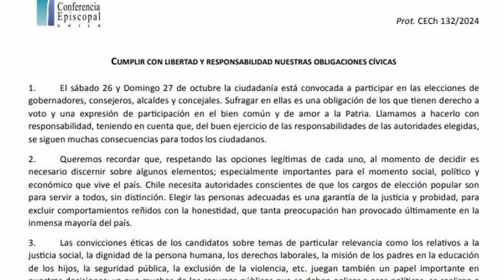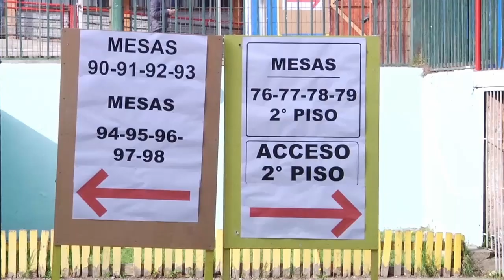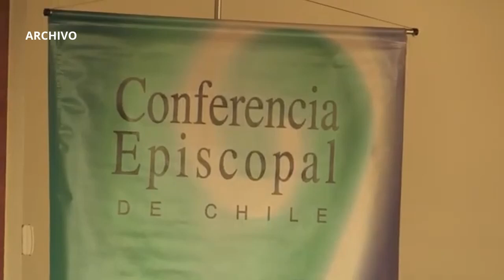Conferencia Episcopal llama a participar con libertad y responsabilidad en las próximas elecciones